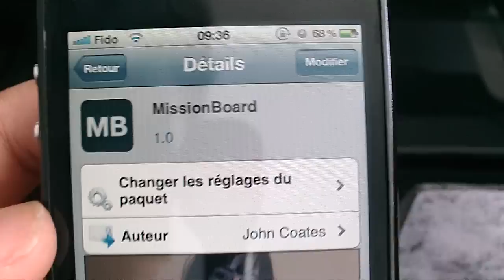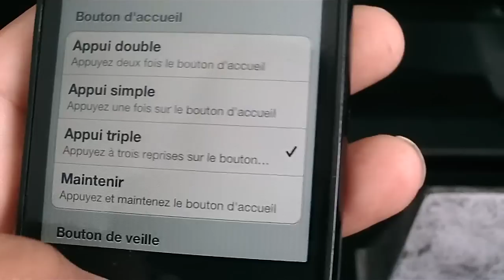MissionBoard une sorte de Multitâche plus Fluide que selui D'Apple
MissionBoard est une sorte de Multitâche plus Fluide que selui D'Apple  D'Apple

Tweak: MissionBoard
Prix: Free
Repo: BigBoss
Dev: John Coates